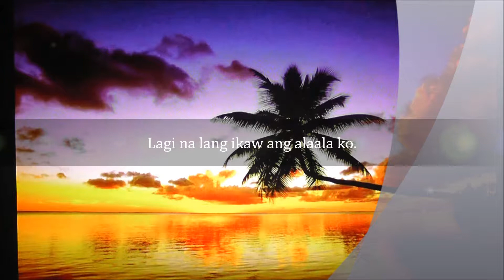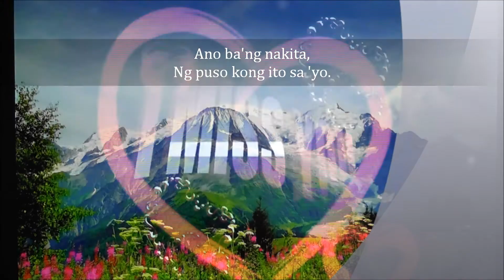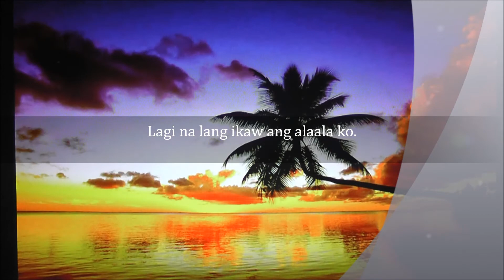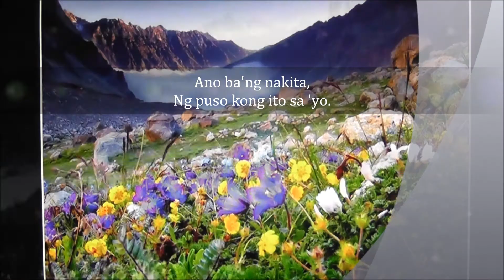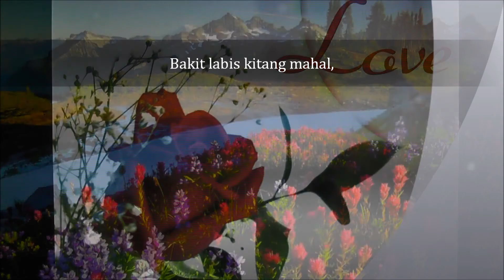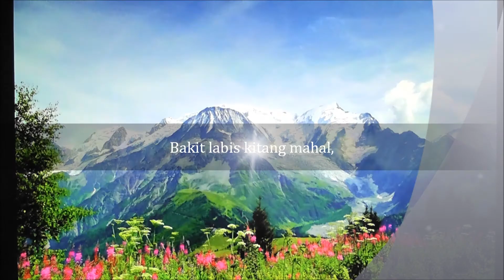Bakit Labis Kitang Mahal-Dingdong Avanzado (HD-1080p) Lyrics+Slideshow On.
Mula nang makilala ka, aking mahal.
'Di ako mapalagay.
Sa kakaisip ko sa 'yo.
Lagi na lang ikaw ang alaala ko.
Kahit nasaan ka man.
Larawan mo'y natatanaw. (Enjoy everyone!)